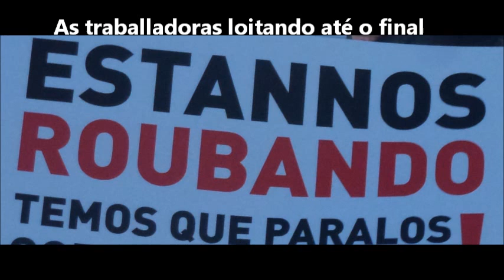traballadoras de mafecco loitando até o final